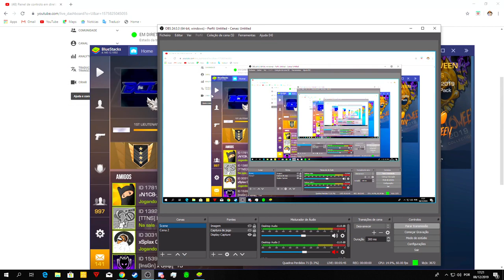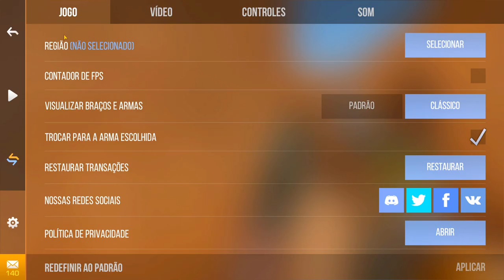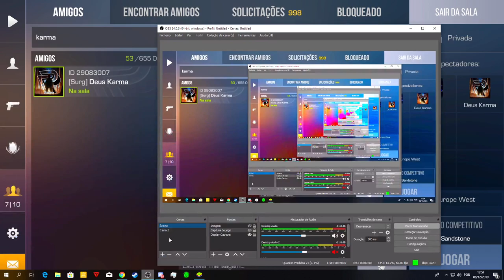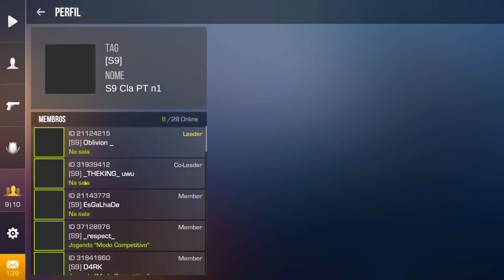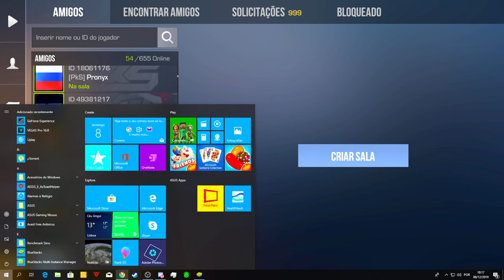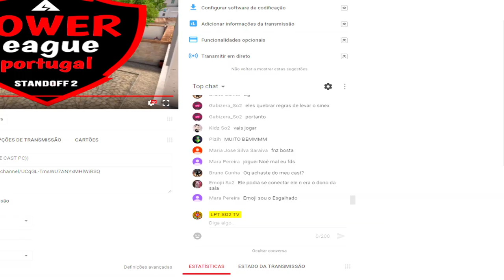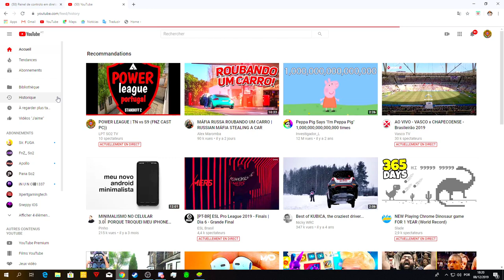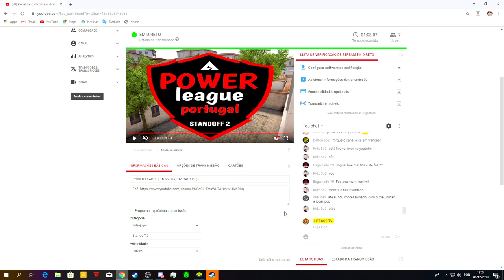POWER LEAGUE | TN vs S9 (FNZ CAST PC))